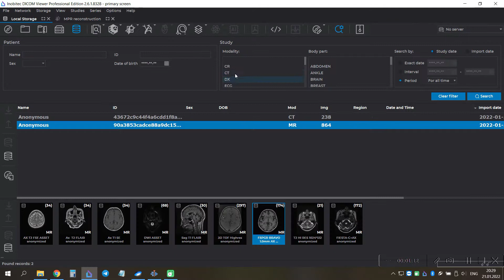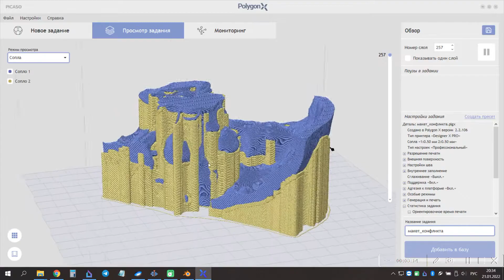PLA+PVA печать анатомических моделей